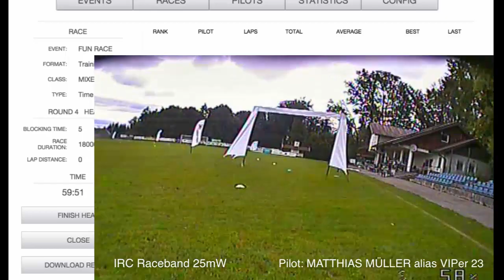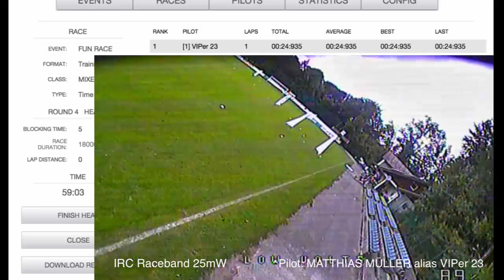Austria Drone National Race Track Testing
We was testing the Austria Drone National Race Track today. A big thank you to all pilots and the red bee team to let that happen.
Best lap time today was 20 seconds.